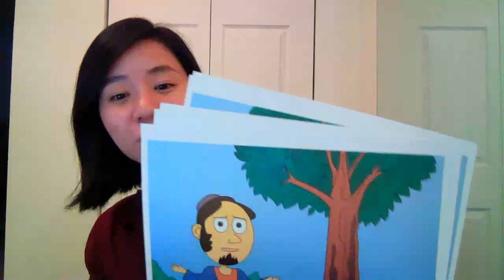The Story Of The Fig Tree Coloring Pages